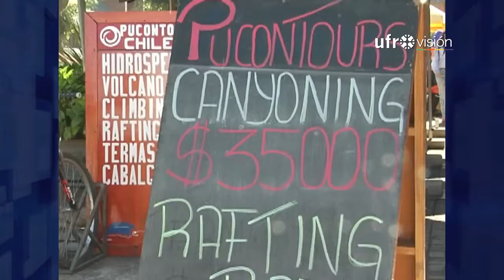Programa Verano Seguro inspecciona servicios de turismo - Ufrovisión